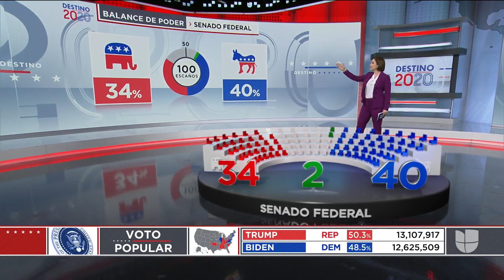El republicano Mitch McConnell es reelecto al Senado por Kentucky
McConnell, que representa a Kentucky en la Cámara Alta, ha sido uno de los brazos de Trump en el Congreso, unificando en muchas ocasiones a los republicanos para apoyar al presidente. Por otra parte, el demócrata Cory Booker obtuvo la victoria por Nueva Jersey y Edward Markey salió victorioso por Massachusetts. Te contamos cómo va la proyección de ambos partidos en el Senado y la Cámara de Representantes.